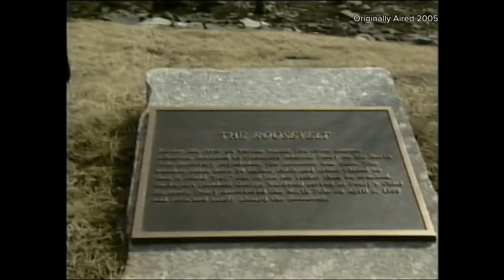In 1909, a Portland man claimed to be the first person to reach the North Pole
Robert Peary grew up in Portland and graduated from Bowdoin College. The boat that led Peary to the North Pole was made at a Maine shipyard, too.